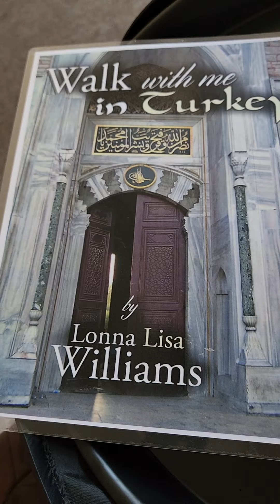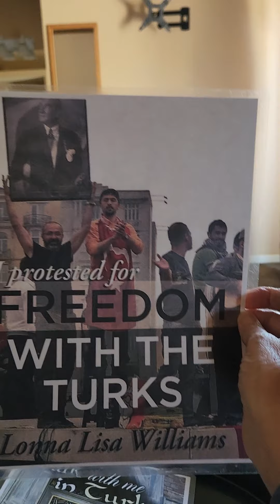🌈Love America or Leave, Please!🌈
🌈 I am so thankful to live in America where we have the right to peacefully protest, believe what we want, speak our opinion, and publish our words. In many other countries, the people have no rights. I taught English in Russia, Turkey, and China and saw this all too clearly. I lived longest in Turkey and even protested for freedom with Turks. Two of my books on Amazon are about Turkey. Since Dictator Erdogan took full control, the people can't even have a Pride parade in June. For several years they've been outlawed, and this year some Turks thought to take the parade to the American Embassy in Istanbul. I don't know how that worked out, with Erdogan sending in his troops! So, AOC and all the Leftists who want Communism in America, please go live in Russia, Turkey, or China--with no credit card, body guards, or safety net. See how that works out for you!🌈